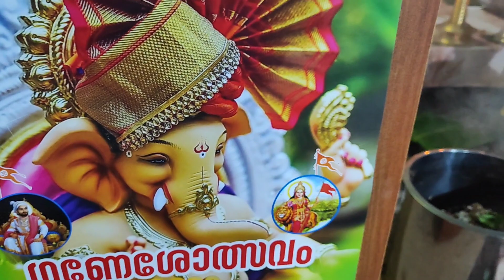Ganapati Homam of Palode & Pazhenjeeri Ganesha 🙏